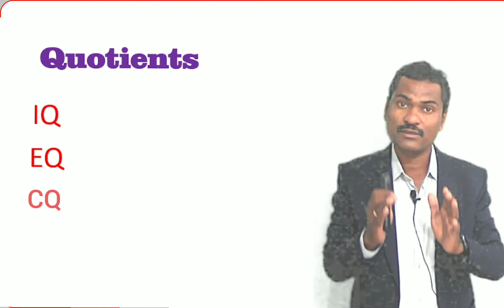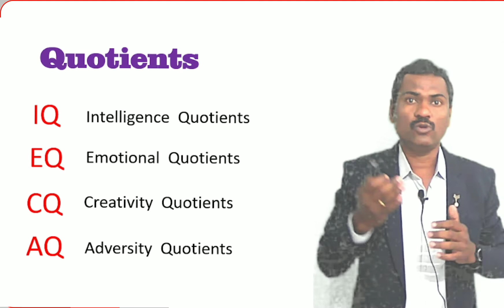यश मिळवण्यासाठी IQ,EQ,CQ,AQ चे महत्व